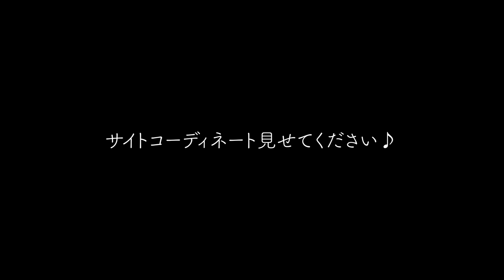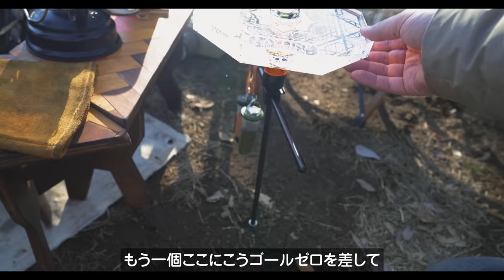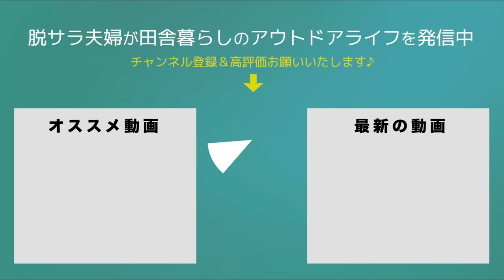夫婦キャンプに最高なテントかも、こだわりのギアに囲まれたお籠りコタツコーディネート｜Ogawaクーポラ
気になっていたオガワのクーポラを使ったお座敷コーディネートを取材。
夫婦キャンプにぴったりなサイズ感をうまく使ったレイアウト。
焚き火スペースも拘りのギアに囲まれた素敵な空間でした★

00:00　オープニング
00:23　青根キャンプ場
01:36　燦々スパイスのお二人
03:50　トリパスプロダクツ グルグルファイヤー
04:55　自作ヘキサテーブル
06:25　シューワークス CAMPING LIGHT STAND
07:00　wanderout / LAMP SHADE 00
07:36　LAYLINE HELMIDESIGN
08:42　HIKUテーブルコーナー
12:09　wanderout / UNIVERSAL STAND
12:55　マナーアカウントボード "MAB"
13:15　クイックキャンプ/チェア
13:25　アサガラワークス&tivoli
14:53　自作薪スタンド
16:28　自作ランタンスタンド
18:08　Ogawaクーポラ
19:07　こたつスタイル
24:27　破れたテント
25:04　エンディング

2019年5月　日産キューブで初の10日間、車中泊旅へ
2020年4月　埼玉県川口市から相模湖へ田舎の平家へ移住
2020年6月　アメ車シェビーバンが納車